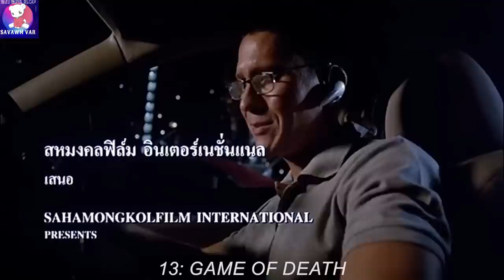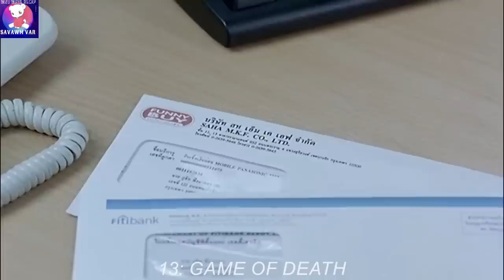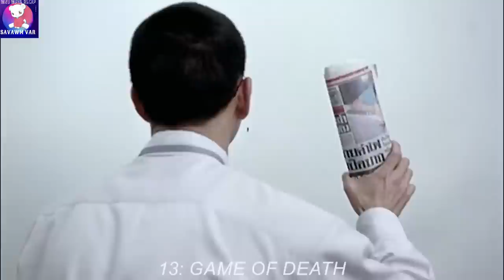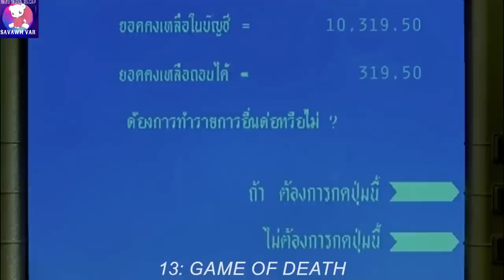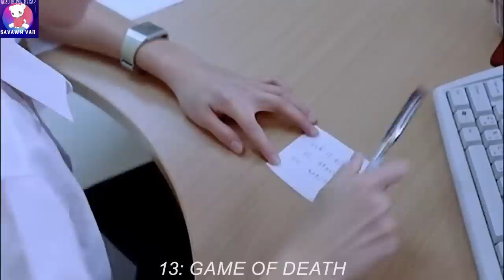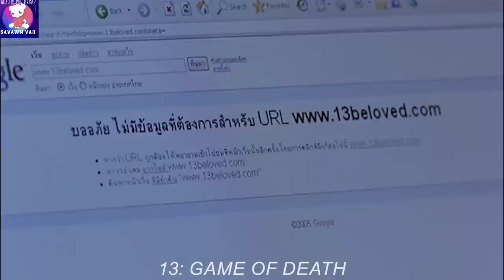Million 100 hlawh turin thilsual 13 a tih hlawh tlin a ngai/Mizo Movie Recap